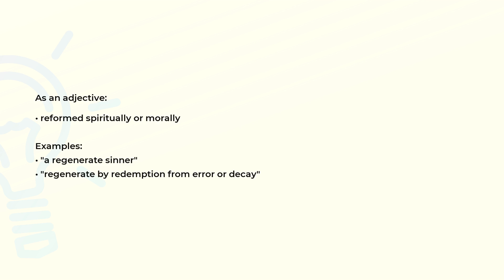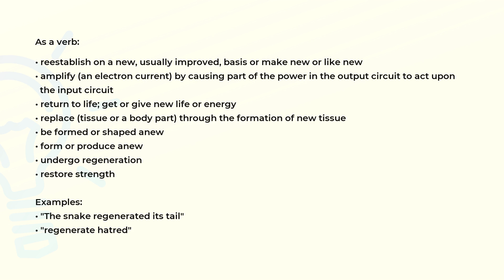What is the meaning of the word REGENERATE?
Definition, examples of use and spelling of the word REGENERATE.

(00:00) Intro
(00:07) As an adjective
(00:22) As a verb
(01:07) Spelling

As an adjective (00:07):
• reformed spiritually or morally

Examples:
• "a regenerate sinner"
• "regenerate by redemption from error or decay"

As a verb (00:22):
• reestablish on a new, usually improved, basis or make new or like new
• amplify (an electron current) by causing part of the power in the output circuit to act upon
  the input circuit
• return to life; get or give new life or energy
• replace (tissue or a body part) through the formation of new tissue
• be formed or shaped anew
• form or produce anew
• undergo regeneration
• restore strength

Examples:
• "The snake regenerated its tail"
• "regenerate hatred"